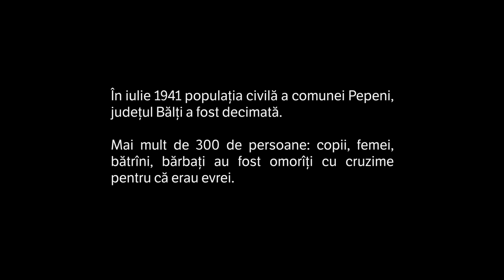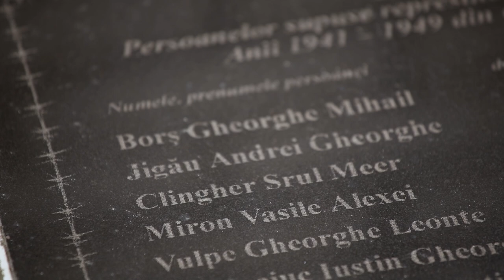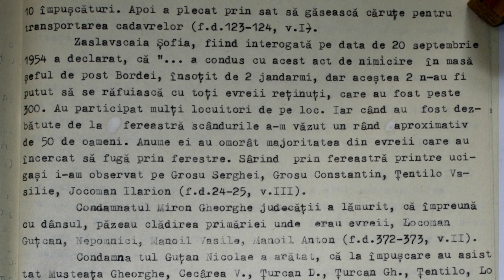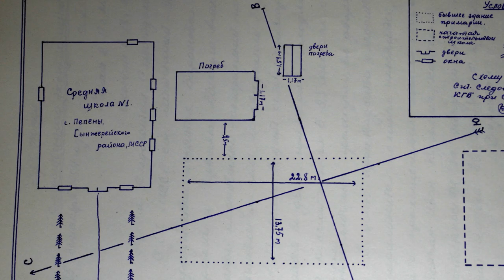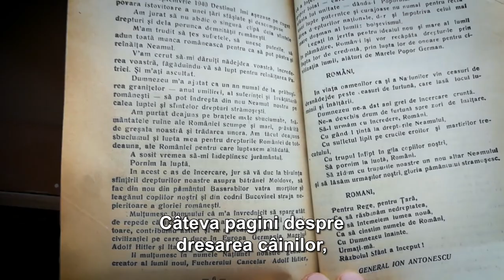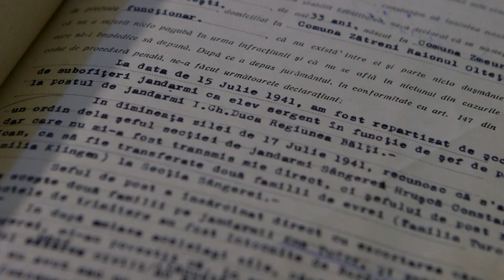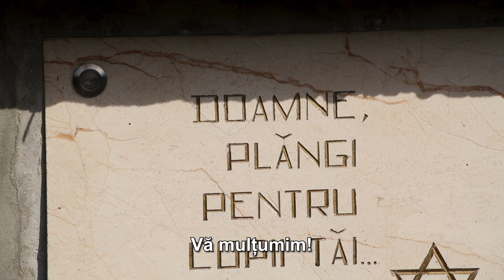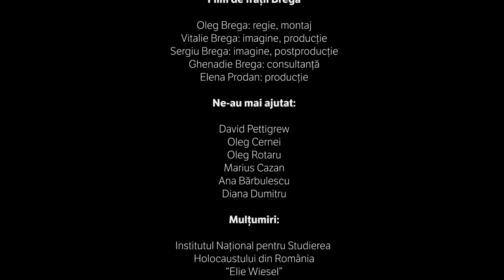Cum a fost decimată populaţia unei comune pe criterii etnice (documentar)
Masacriul de acasă, film de Fraţii Brega. Documentat şi filmat în 2018, lansat în 2019.